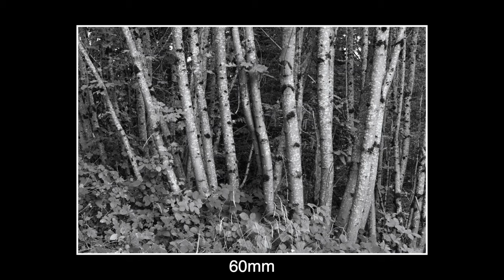Stitching Photos on the Daily Walk | Handheld Multi Frame Nature Photography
In this Riding The Edge episode I'm out on the daily walk experimenting with making handheld, multi frame black and white nature photography images, come along to see what I came up with.